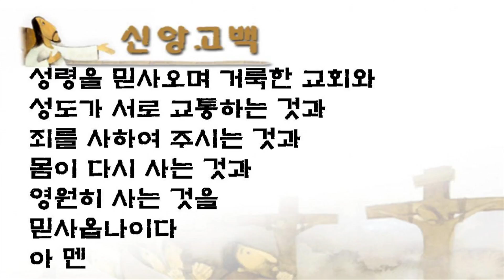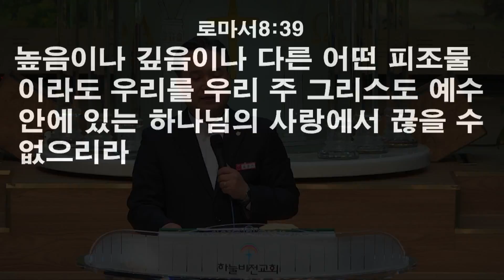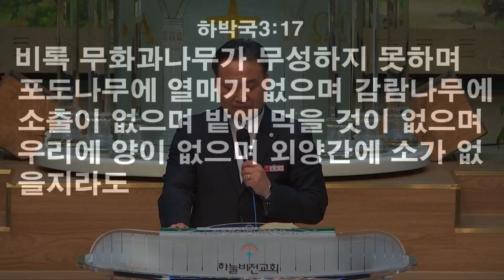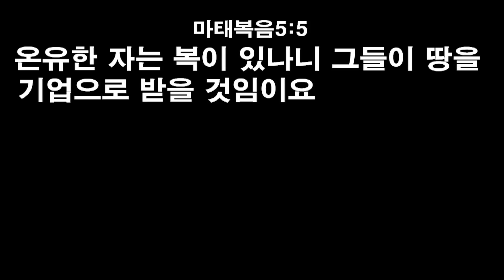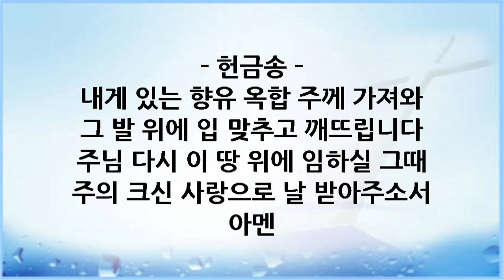18년 2월 16일 철야 전체 - 새롭게 하시는 은혜, 김정기 목사